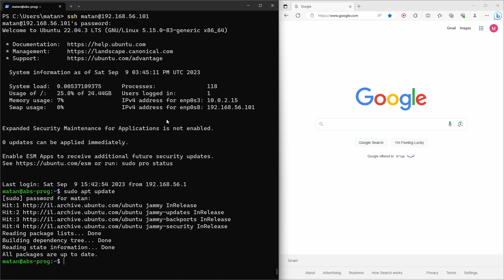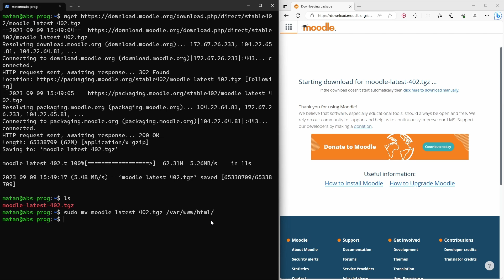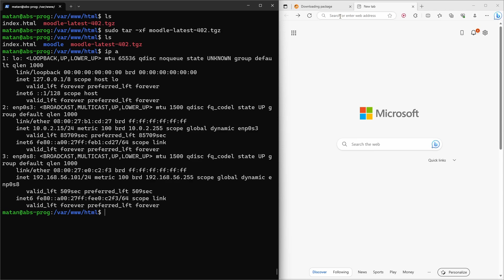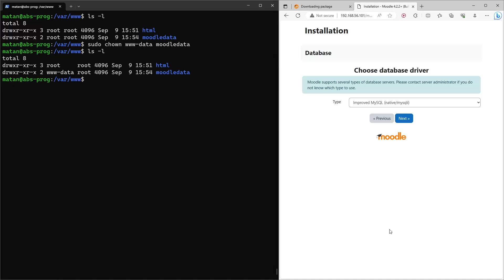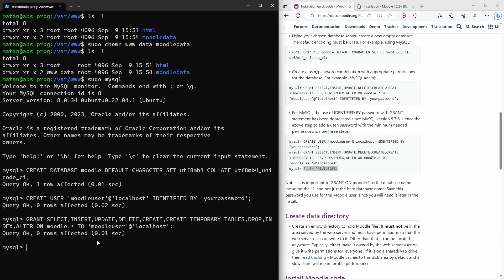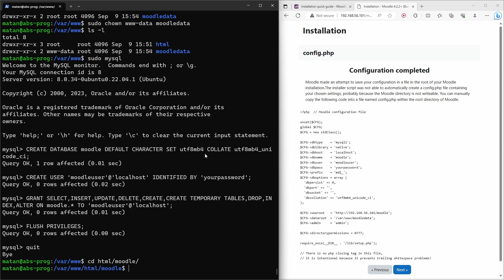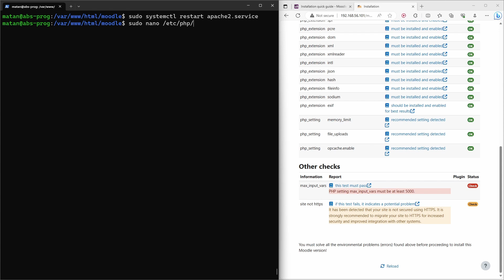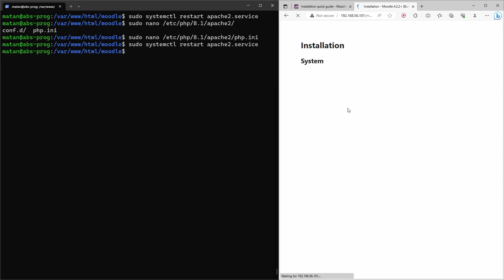How to install Moodle on Ubuntu 22.04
Moodle LMS on Ubuntu server 22.04

Installation of required packages:

sudo apt install -y mysql-client mysql-server apache2 php php-mysql php-mbstring php-xml  php-curl php-zip php-gd php-intl php-soap